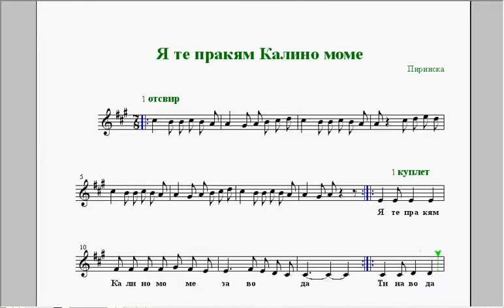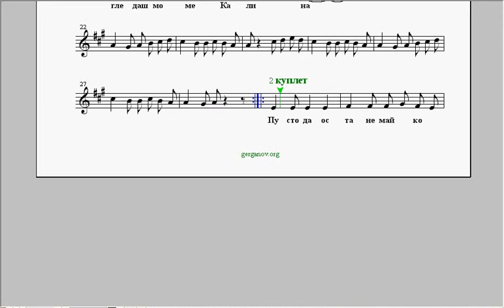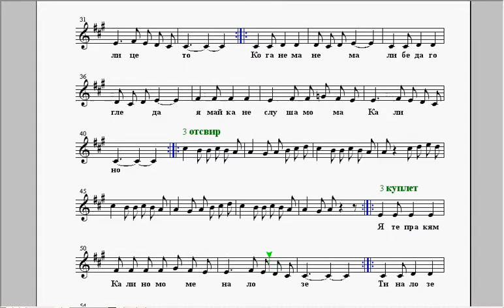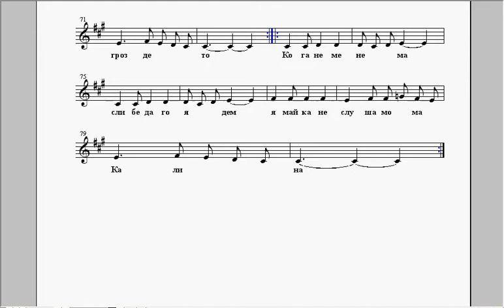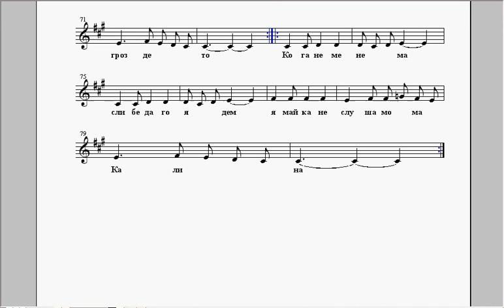Я те пракям - видеорепетитор